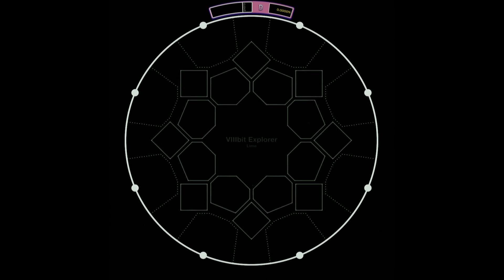【譜面確認用】VIIIbit Explorer MASTER【maimaiでらっくす外部出力】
VIIIbit ExplorerのMASTERです、譜面参考用に。